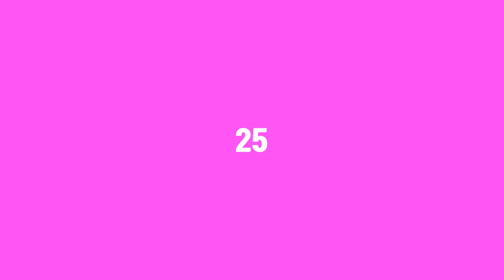[윈도우｜유튜브] 저작권 없는 무료 쉭~! (Whoosh) 필수 효과음 30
유튜브 영상 다운로드 프로그램

유튜브 영상 무료 다운로드 프로그램 2개 (무설치) ▼

무료 영상 이미지 사이트 ▼

무료 배경음, 효과음 사이트 ▼

영상 템플릿 사이트

무료 폰트 사이트 ▼

텍스트 음성 변환 사이트 ▼